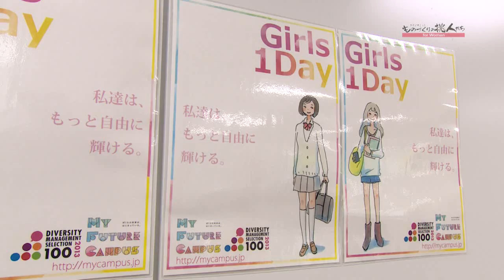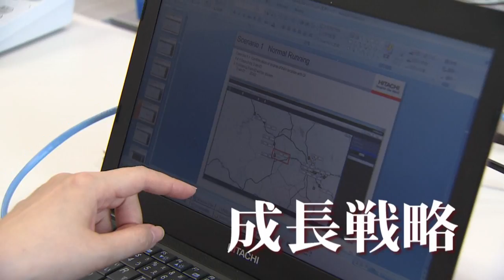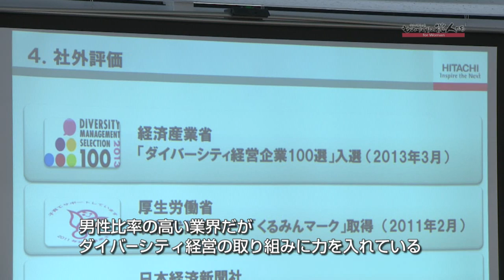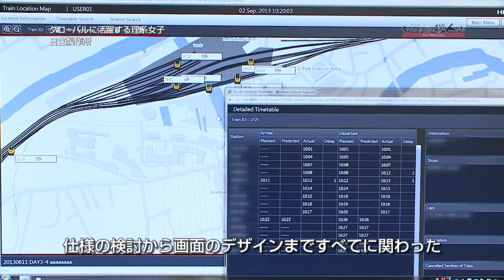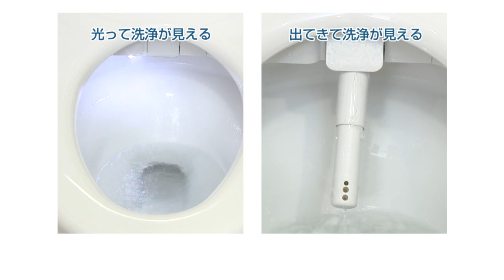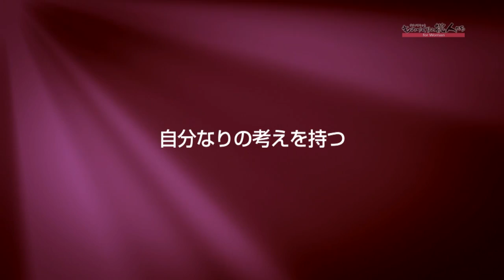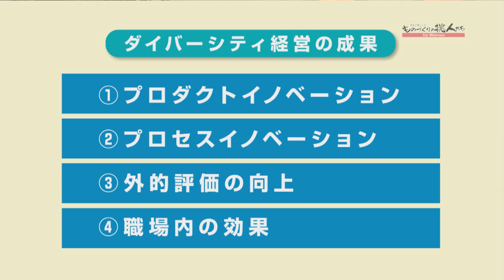ものづくりの挑人たち～for Woman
【価値創造企業の躍進と挑戦を続ける女性たち】
■夢に向かいグローバルに活躍する理系女子！
■ヒット商品の裏側には女性視点の発想があった！
■関係性を築き成果を上げるその素顔とは・・・！

〈取材協力〉株式会社日立製作所､TOTO株式会社､キリン株式会社､積水ハウス株式会社､日産自動車株式会社（最高執行責任者 志賀俊之）､経済産業省（大臣官房審議官 西山審議官）
〈司会〉住友真世
〈コメンテータ〉大久保幸夫（リクルートワークス研究所 所長）､佐々木かをり（株式会社イー・ウーマン代表取締役社長）
〈企画製作〉日本テクノロジーソリューション株式会社